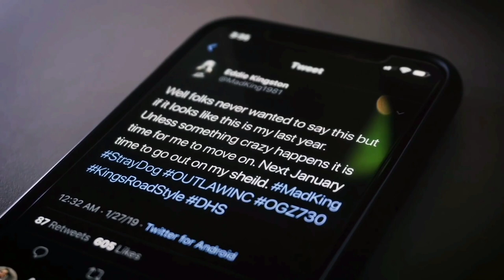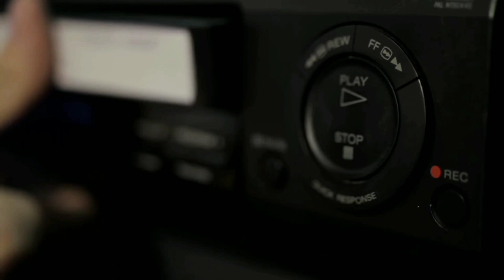Eddie Kingston: "The MadKing" 2021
My favourite video I've done. Posted in November 2021.